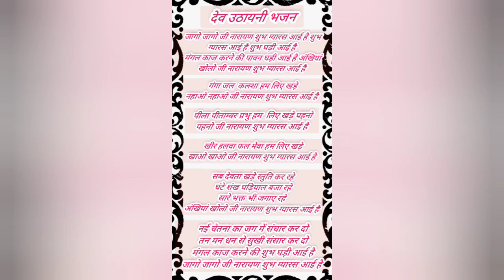देव उठायनी एकादशी भजन / जागो जागो जी नारायण शुभ ग्यारस आई है 🙏🙏